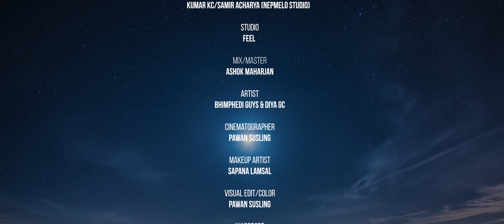KASAM HOLA | DIL TAMANG & ANNU CHAUDHARY | BHIMPHEDI GUYS ft. DIYA GC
KASAM HOLA, NEPALI LOVE SONG 2024.

SINGER
DIL TAMANG & ANNU CHAUDHARY

LYRICS
DP KHANAL

MUSIC
SHANKAR THAPA SMILE

ARRANGER
BISHWA ADHIKARI

RECORDIST
KUMAR KC/SAMIR ACHARYA (NEPMELO STUDIO)

STUDIO
FEEL

MIX/MASTER
ASHOK MAHARJAN

ARTIST
BHIMPHEDI GUYS & DIYA GC

CINEMATOGRAPHER
PAWAN SUSLING

MAKEUP ARTIST
SAPANA LAMSAL

VISUAL EDIT/COLOR
PAWAN SUSLING

WARDROBE
KALPANA RAI LIMBU
JINA MAGAR

CAMERA MANAGEMENT
DINESH SUBEDI

LIGHTS/TECHNICAL TEAM
MADHAV SUNUWAR
RAMSHARAN POKHAREL
JANAK KARKI (RAMESH)

SPECIAL THANKS
ISHWAR LAKAI KHADKA, DAMAK
NANSE RAI, DHARAN
CHAKRA TIMSINA, PRAKASHPUR SUNSARI
SAMIR ACHARYA